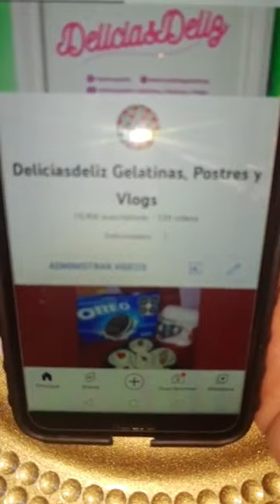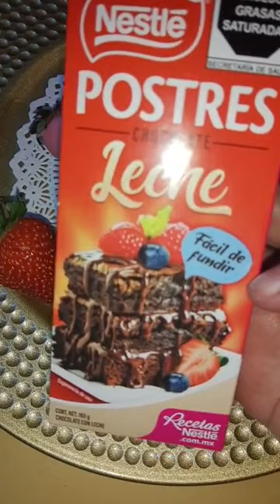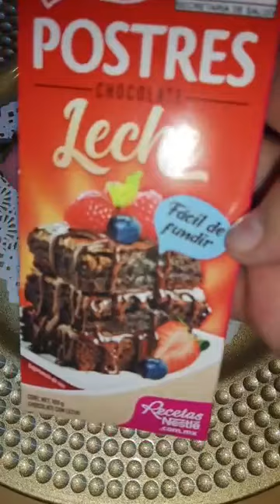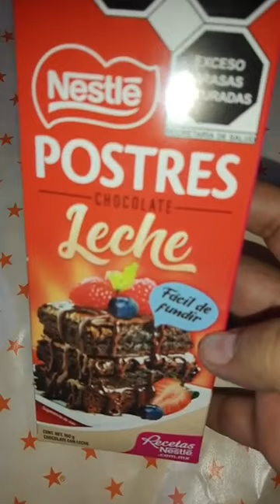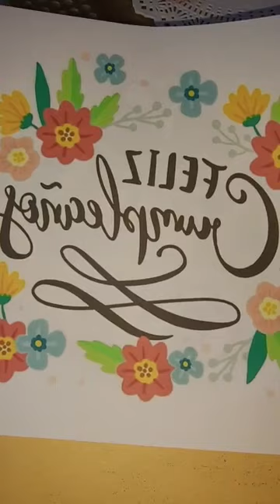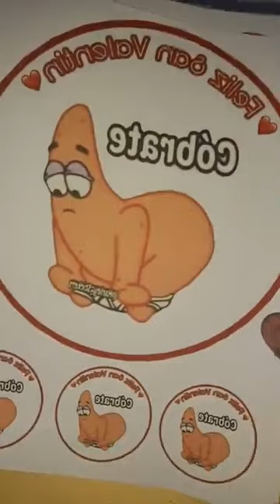FRESAS CUBIERTAS 🍓🍓🍓CON CHOCOLATE SAN VALENTÍN FÁCIL PARA NEGOCIO 😋